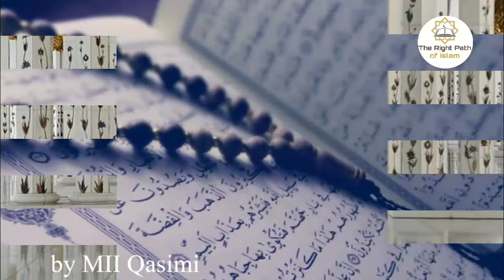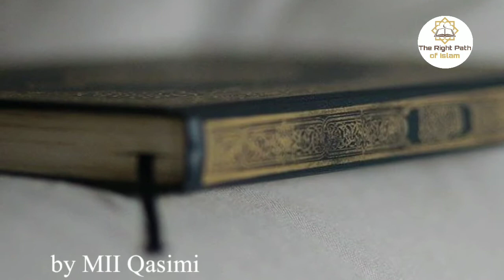Hazrat sulaiman (a.) Ki majlis me izrail (a) | by MII Qasmi